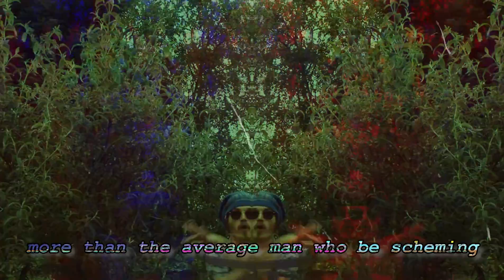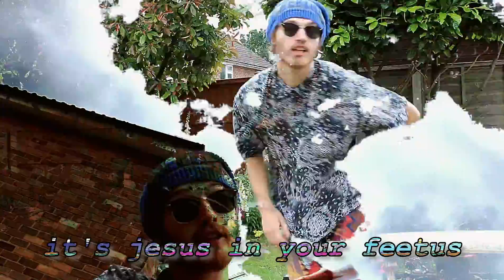Shivlune - Lifting Freestyle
"Shiva's Cosmic Beats" Consecrated miracles lay inside.
LINK ABOVE TO FIND WHERE ELSE YOU CAN STREAM THE ALBUM.

Shivlune = The combination of Shiva and Luna. A sacred union of energies. A balance between feminine and masculine. As a conscious energy worker, Shivlune always comes with the purest of intentions. Purity is in his blood. As a lightworker anchoring in new earth paradigm shifting frequencies...its his every intention to purify the world from evil. What is evil? It's live spelt backwards. So lets not go backwards, lets move forwards to life. To bring things back to origin, union, to the source of where we came...this is Shivlunes promise to the world. Combining meditative and shamanic journeying remembrance, through Babaji a miracle is consecrated forever. Beyond our mindspace, these frequencies play as Shiva dances in our subconscious. Vibrating our cells and waters into greater harmony with the divine organic consciousness of life.